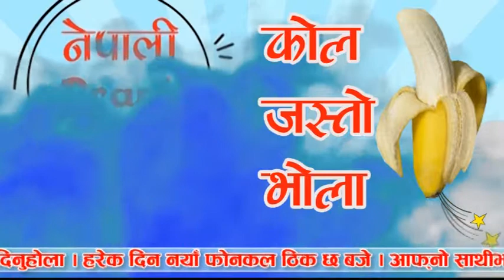Nepali Prank Call - Kola Jasto Bhola